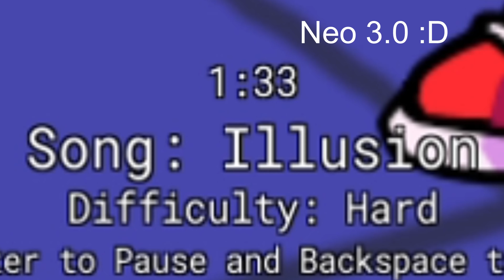am back in lfnf and ready to attack (funny moments)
hiiiiiiiii how are ya